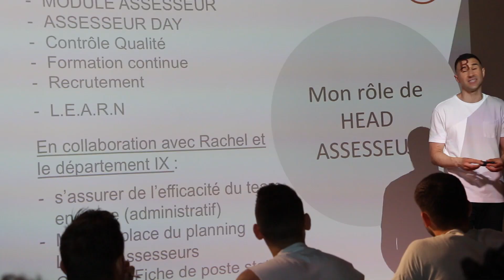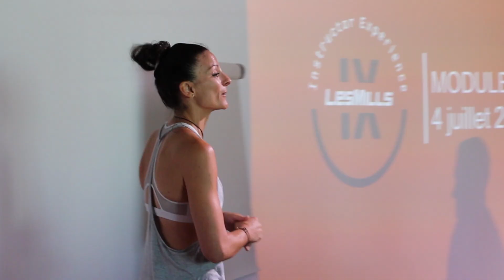Les Mills - Module Assesseur